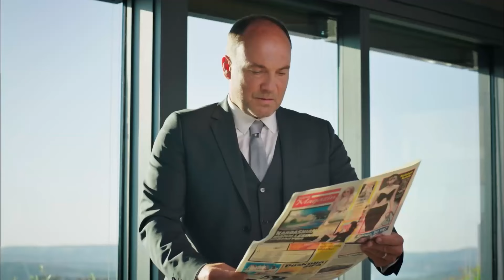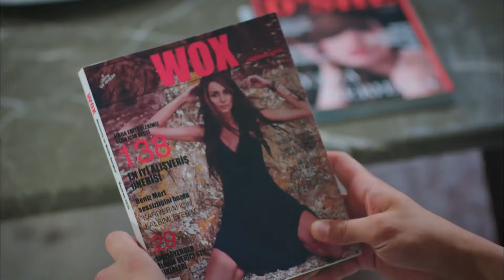You Have the Best İdeas - Strawberry Smell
You Have the Best İdeas - ı can’t take my
eyes off of you